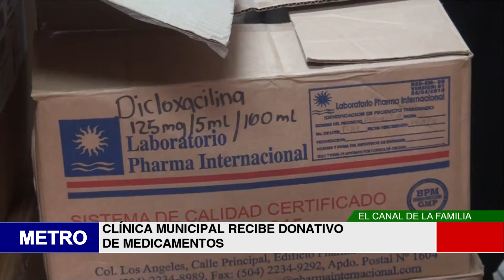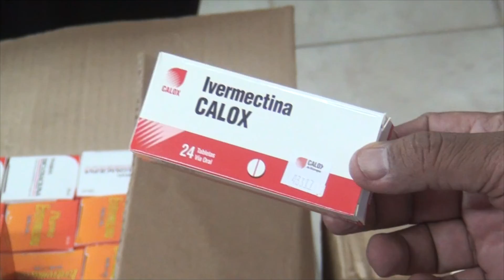CLÍNICA MUNICIPAL RECIBE DONATIVO DE MEDICAMENTOS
Lametrohn.com